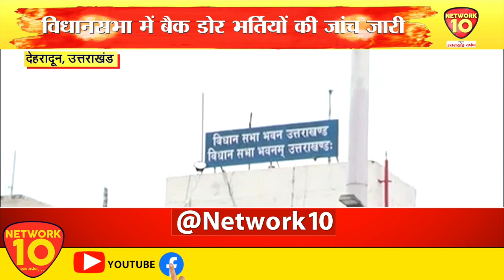Uttarakhand : विधानसभा में बैकडोर भर्तियों की जांच जारी || Network10